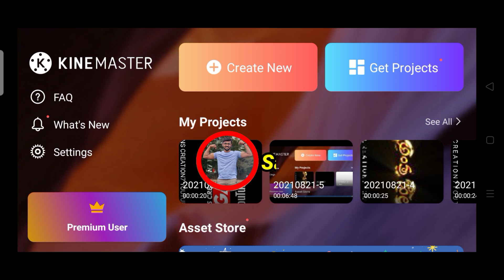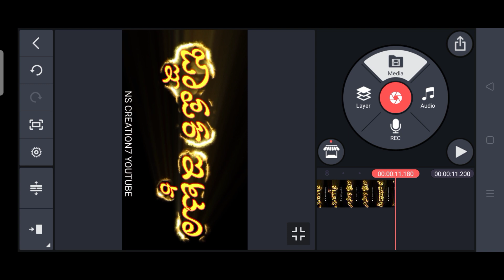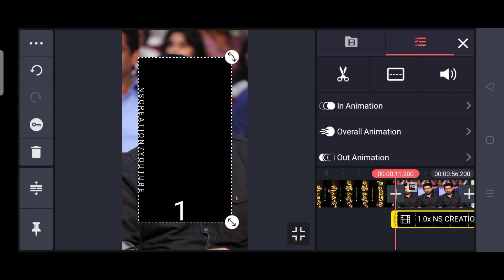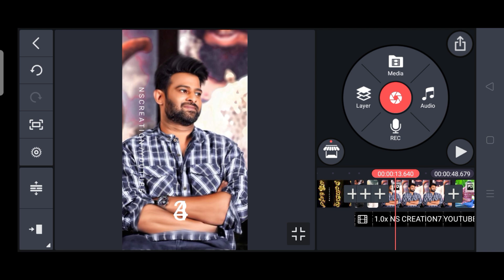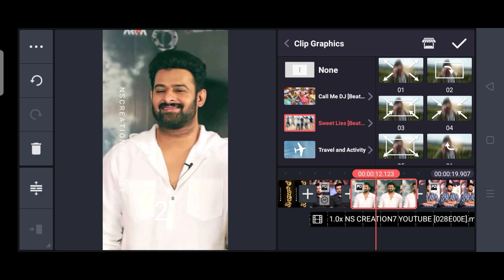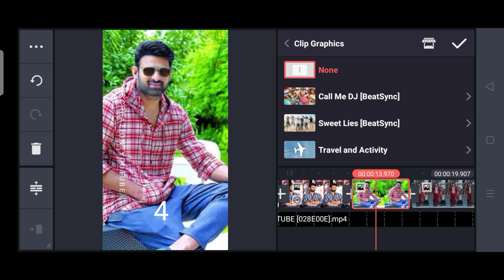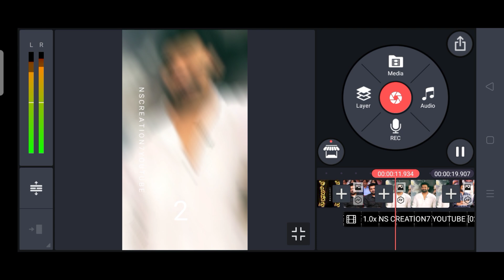kinemaster kannada new dialogues beat sync shake status video editing tutorial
@NS creation7

👇Telegram group name👇
NS Creation7

👇Telegram group name👇
NS Creation7

👇Telegram group name👇
👉NS Creation7👈